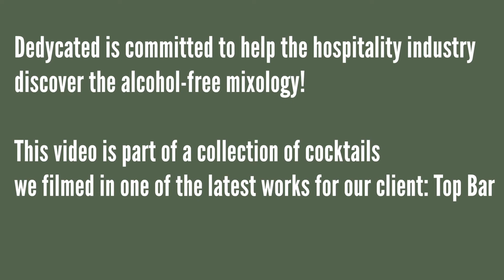How To Make Old Fashioned Cocktail Non Alcoholic 2021 | Dedycated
How To Make Old Fashioned Cocktail Non Alcoholic:
 for everyone who don't drink alcoholic drinks and cocktail (s) This video is for you!

Non alcoholic drinks and non alcoholic mocktails are my passion and i want to teach you and show you that this is possible by sourcing the best ingredients on the market!

buy one bottle of non alcoholic whiskey to make this cocktail yourself!
EASY MOCKTAILS AND EASY MOCKTAIL RECIPES!